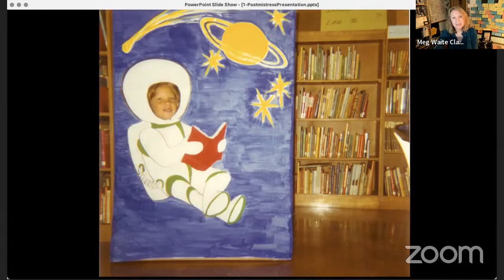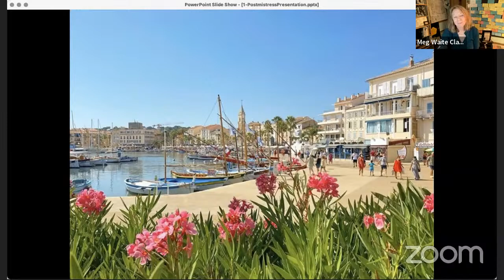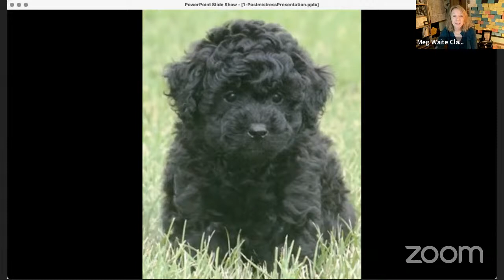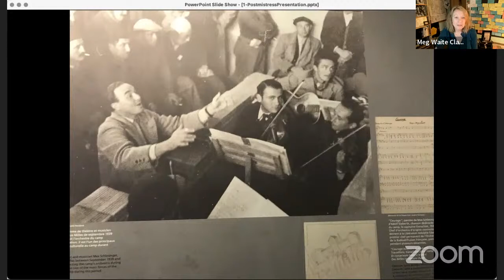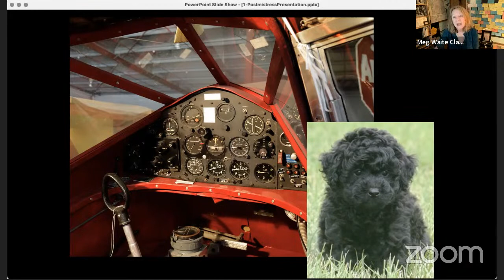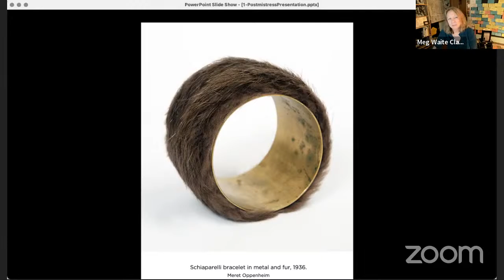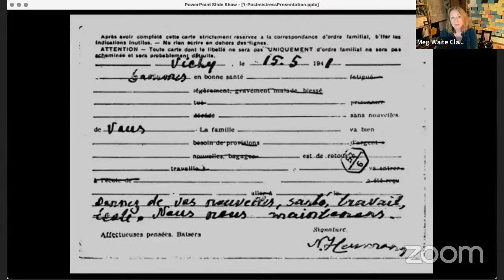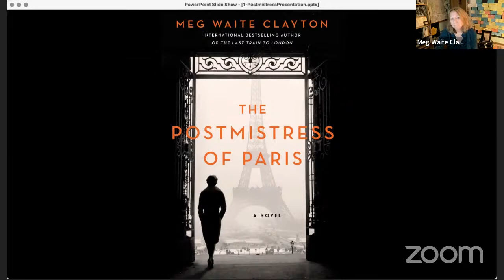Meg Waite Clayton discusses The Postmistress of Paris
Meg Waite Clayton in conversation with Barbara Peters.